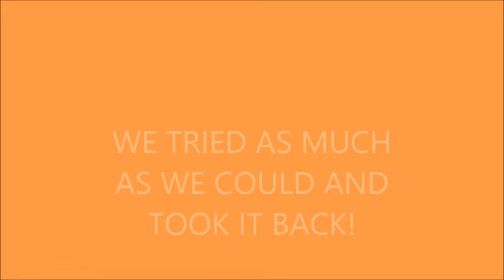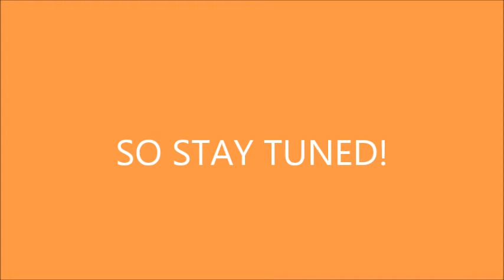We are back!!!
After a big period which our channel was hacked we finally took it back and now we uploaded this video to show you how happy we are!
Thanks for your support and I hope you didnt forgot us!